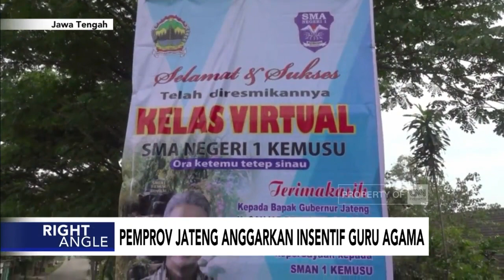Pemprov Jateng Anggarkan Insentif Guru Agama